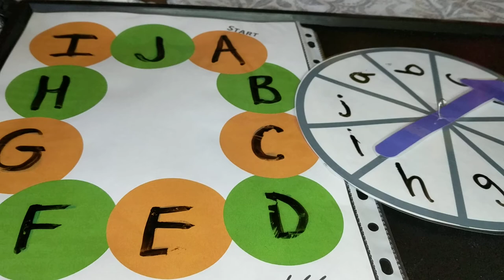Letter Match Game- Uppercase and Lowercase. Printable Board Games for Preschoolers.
Printable Board Games for Preschoolers. Spin the Spinner and find the matching number on the board with one of your toys!